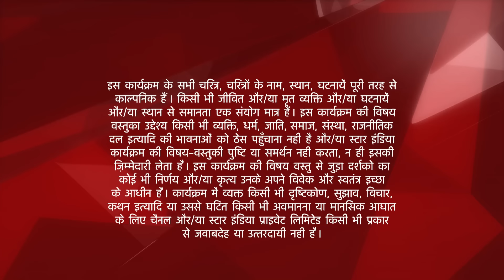इस प्यार को क्या नाम दूँ? | Arnav ke sasuraal mai ho rahi hai shaadi! - Part 1